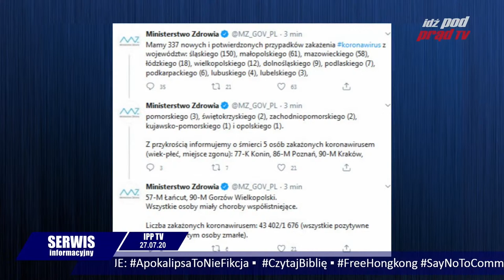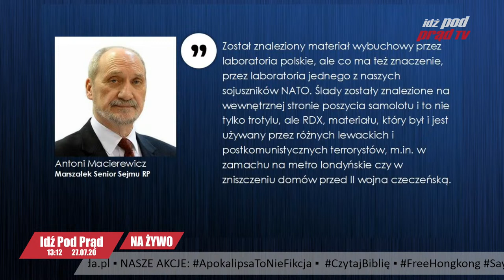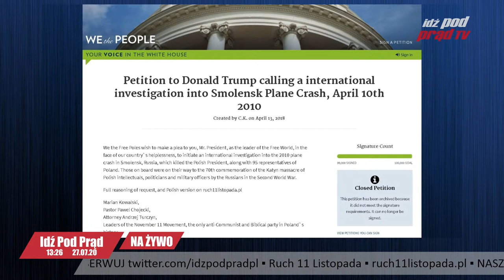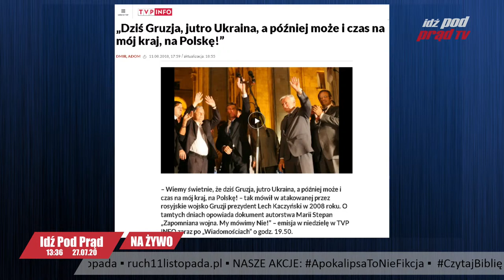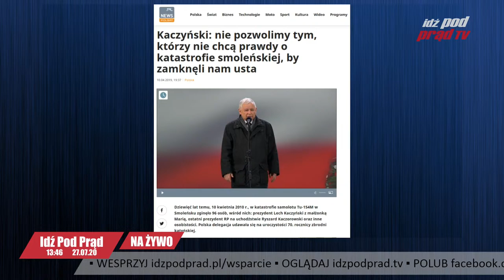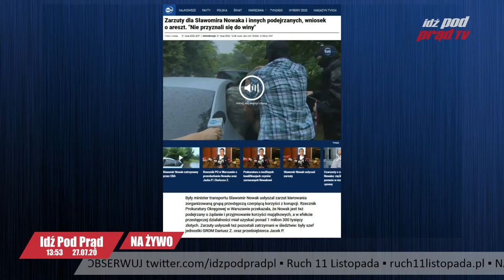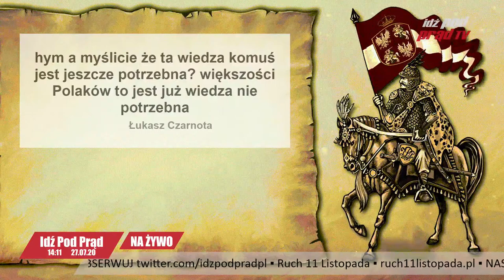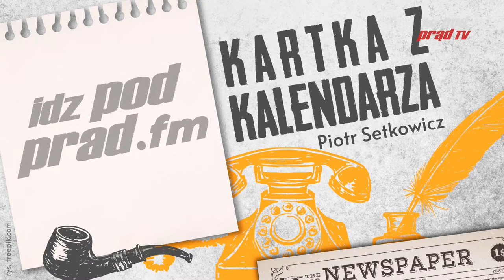W Smoleńsku był zamach - Macierewicz. KACZYŃSKI MILCZY. Dlaczego? IDŹ POD PRĄD NA ŻYWO 2020.07.27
"Wybuch [w Smoleńsku] nie mógł być przypadkowy. Musiał być zaplanowany i przeprowadzony przez kogoś, kto chciał zabić polską elitę narodową" - Macierewicz w Republika TV. Dlaczego KACZYŃSKI i Morawiecki MILCZĄ?
2. Marcelina Witek, oszczepniczka wspierana prze IPPTV oraz trener Mirosław Witek, na swoim Facebooku dziękują widzom naszej Telewizji za okazywane wsparcie!
3. Dziś o 18:00 zapraszamy na:
-Serwis Informacyjny i program IDŹ POD PRĄD DOGRYWKA
4. A o 20:30 wspólne czytanie Biblii z pastorem Pawłem Chojeckim – Dzieje Apostolskie
5. Po programie:
-pomyśl dziś pastora Chojeckiego: Dwa rodzaje pastorów, dokąd prowadzą
- a także „Kartka z kalendarza” Piotra Setkowicza